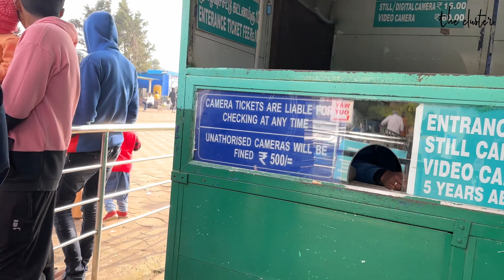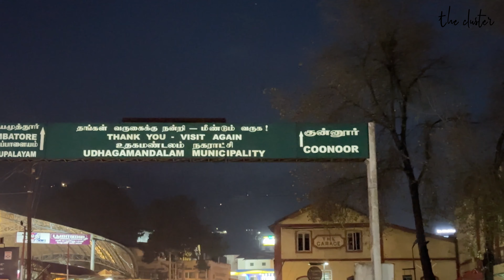Ooty Tourist Places | Places to visit in Ooty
FAMILY TRIP FULL FUN

VARALAKSHMI VRATHAM 2023